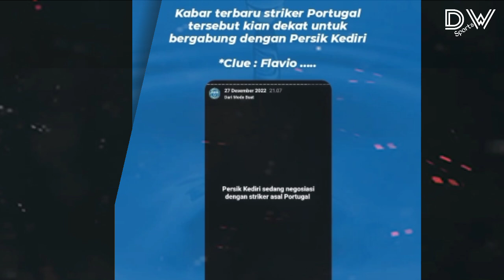Kabar Persik : Terungkap ‼️Nama Depan Striker Asing Persik Kediri| M Ridwan Dipinjamkan Ke Dewa Utd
Terungkap Inisial Striker Baru Persik Kediri
Resmi! M Ridwan Gabung Dewa United

Pelatih : Divaldo Alves

Penjaga gawang : Dikri Yusron Afafa, Kurniawan Kartika Ajie, Djiwa Herlando

Pemain Tengah : Krisna Bayu Otto, Arthur Irawan, Ady Eko Jayanto, Faris Aditama, Fitra Ridwan, Muhammad Taufiq, Arsyad Yusgiantoro, Rahel Radiansyah, Renan Silva, Riyatno Abiyoso, Rohit Chand, Beni Oktovianto

Pemain Depan : Muhammad Ridwan, Jeam Kelly Sroyer, Rendy Juliansyah, Sutan Zico, Yohanes Ferinando Pahabol